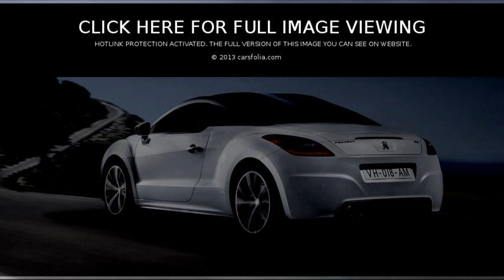peugeot rcz price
peugeot rcz price 2012
peugeot rcz price indonesia
peugeot rcz 2009 price
peugeot rcz price usa
peugeot rcz price on finance